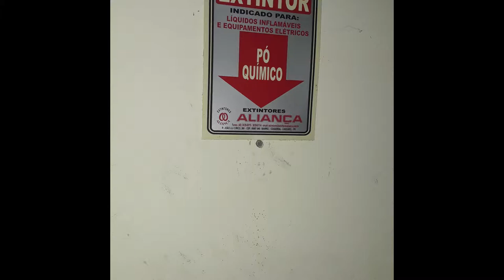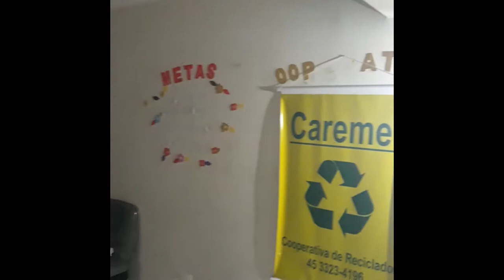Caremel pede socorro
A cooperativa de recicláveis Caremel pede socorro. Entre tantas dificuldades, quando chove, pinga mais dentro do que fora do barracão.